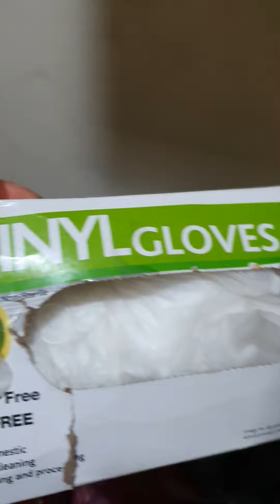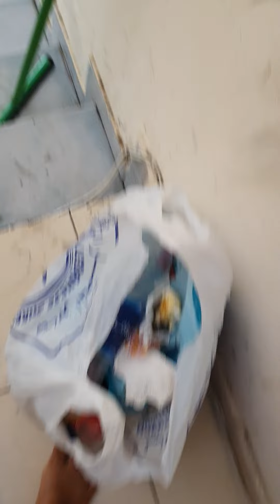Service For Cause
...let me be free while I was in sweat.
Love as I am and bless as we are.